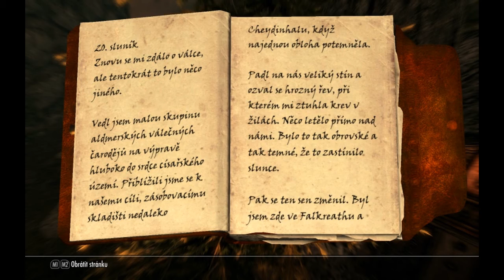TES 5 SKYRIM - gameplay part 1095 - CZ